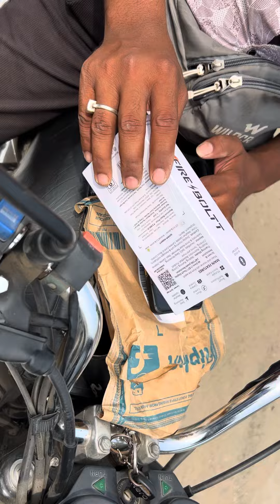14 October 2023